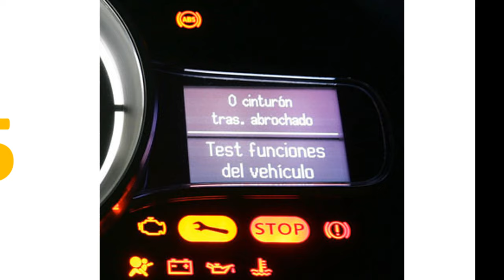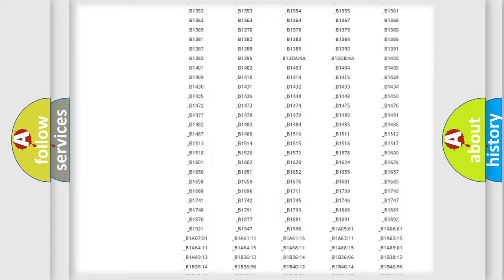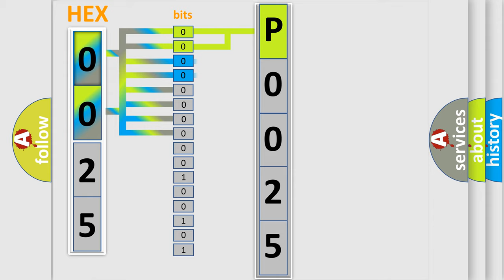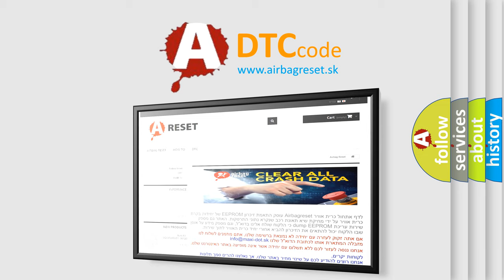DTC Mercedes-Benz P0025 Short Explanation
Contents:
0:21 Basic DTC analysis according to OBD2 protocol standard.
1:48 Insight into programming
2:58 A diagnostically understandable description of the Diagnostic Trouble Code
3:05 Basic error definition

Make
Mercedes Benz
Code
P0025
Definition
CAN Communication Malfunction
Description
Cause
 CAN BUS  CAN communication module component